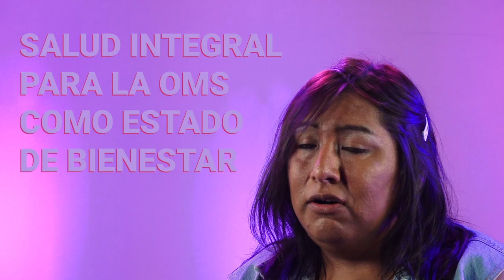Salí del Taper - Capítulo 3 - ¿Y si hablamos de salud integral?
Salí del Taper es una serie de micro programas que nos invita a pensar un mundo posible, que respete y valore la diversidad para construir una sociedad libre de prejuicios, exclusión y discriminación.
La histórica vulneración de derechos de las personas travesti trans, a pesar de los avances legislativos, provoca una situación de alta vulnerabilidad, y deja al colectivo expuesto a múltiples situaciones de violencia que se ven reflejadas en todos los ámbitos de sus vidas. Cuando es el mismo Estado uno de los agentes de esta vulneración, estas situaciones empeoran.
La ley 27.636 de Promoción de Acceso al Empleo Formal para personas travestis, transexuales y transgénero Diana Sacayán – Lohana Berkins, sancionada en 2021, surgió para dar respuesta a las dificultades que atraviesa el colectivo travesti trans para acceder a un trabajo formal. Pero también, debido a la exclusión y discriminación sistemática, las personas travesti trans encuentran muchas dificultades también para acceder al sistema de salud y recibir una atención integral.
Previo a la Ley de Cupo, la ley de identidad de Género 26.743 vino a aportar algo fundamental: la despatologización de la identidad trans, es decir: entender estas experiencias no como patologías o anormalidades, sino como vivencias y formas de expresarse y nombrarse. Por otro lado, esta ley garantiza también el acceso a todas las prestaciones de salud reconocidas a través del Plan Médico Obligatorio, incluidas la hormonización y las cirugías de modificación corporal.
En este tercer capítulo compartimos la entrevista de Uma Daniela Flores, quien nos invita a pensar la salud de una manera integral, es decir, tal como lo define la Organización Mundial de la Salud: “como un estado de completo bienestar físico, mental y social, y no solamente la ausencia de afecciones o enfermedades”. Además, como trabajadora de la salud, Uma nos explica los desafíos y prejuicios en las instituciones sanitarias al momento de garantizar la atención a personas travestis trans.
Es un micro programa producido por Giramundo TV Comunitaria en el marco del Fondo FOMECA, línea contenidos 2021, sublínea Cupo Laboral Trans, para medios audiovisuales sin fines de lucro del ENACOM establecidos en el artículo 97 de la Ley de Servicios de Comunicación Audiovisual N. 26.522.